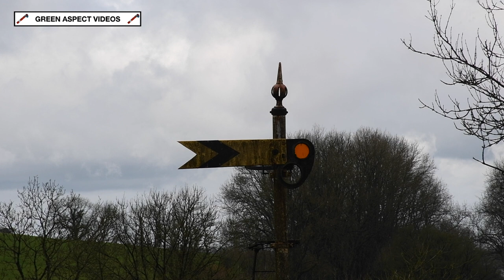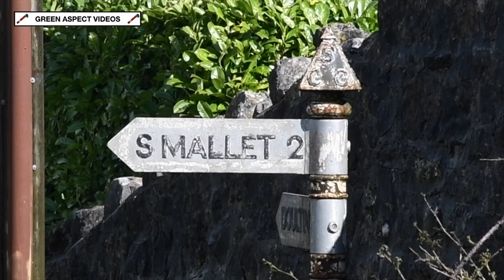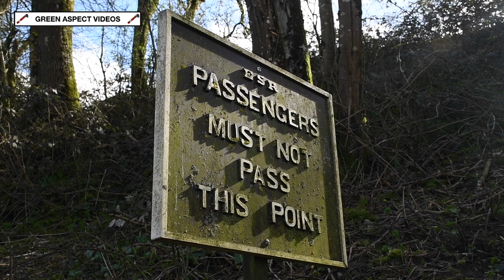East Somerset Railway - Steam Gala - 17/03/24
The weekend of the 16th - 17th March saw the East Somerset Railway open their doors for the 2024 season in style, as they hosted their annual 'Steam Gala'. A total of four locomotives would be in action during the event, which included a highly anticipated visitor.

The star attraction for the event was GWR Saint No. 2999 'Lady of Legend', which was visiting from the Didcot Railway Centre. Incidentally, the new-build 'Saint' was a replacement for another new-build, in the shape of GWR Grange No. 6880 'Betton Grange', which was unavailable to attend. The loco is close to completion, but was not ready in time for this event.

Running alongside 2999 on the one train service between Cranmore and Mendip Vale were a duo from the home fleet - GWR Large Prairie No. 4110 and LMS Ivatt 2MT No. 46447. Meanwhile, Andrew Barclay 0-4-0 Saddle Tank No. 1719 'Lady Nan' would be used on 'Driver for a Tenner' duty at Cranmore.

The lineup for the event:

Visiting:

- GWR Saint 4-6-0 No. 2999 'Lady of Legend' (Didcot Railway Centre)

Resident:

- GWR Large Prairie 2-6-2T No. 4110
- LMS Ivatt 2MT 2-6-0 No. 46447
- Andrew Barclay 0-4-0ST No. 1719 'Lady Nan' *

* Used on 'Driver for a Tenner' duties at Cranmore

All scenes were captured on Sunday 17th March 2024.

Timestamps:

00:00 2999 - Mendip Vale Distant Signal
02:35 4110 - Mendip Vale Distant Signal
05:02 2999 - Maesdown Road Bridge
07:55 46447 - Maesdown Road Bridge
09:26 4110 - Mendip Vale Station
11:48 46447 & 4110 - Mendip Vale Station
14:30 46447 & 2999 - Cranmore
16:30 1719 - Cranmore West
19:17 2999 & 46447 / 1719 - Cranmore West
21:31 2999 & 4110 - Cranmore

A very enjoyable first time visit to the Railway, and a return is definitely on the cards! Special thanks to everyone at the East Somerset Railway, the Didcot Railway Centre and Great Western Society for making this event possible.

There is extra cause for celebration in the Mendips, as 2024 marks the 50th Anniversary since the East Somerset Railway opened to the public, back in August 1974.

Here's to the next 50 years!